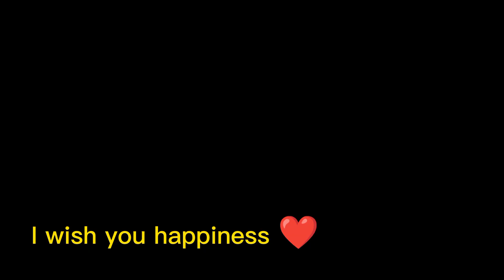Top 5 Most Handsome Donghua 😍 (godlike Anime) best Chinese Animation 2023 | Eng Sub.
The Anime spirit welcomes you 🌜✨

welcome to my humble abode
here's some refreshments

first off..

Now that that's settled...
if you are an anime lover or hater, which I know you're not *wink*
these are one of the best Animes you can ever lay your eyes on.
the visuals are just 😘 *chef's kiss💋

come back and thank me later,

Now for the link 🔗 to watch these Animes without ads

or search on Opera Mini browser for: GogoAnime

in this video you are watching the Top 5 Most Handsome Donghua 😍 (godlike Anime) best Chinese Animation 2023 | Eng Sub.

I may not be allowed to upload the link here but if you don't see a link, simply download the opera mini browser, turn on ads blocking and search 🔍 GogoAnime.

love you guysssszz 🤗
byeeeeeee!!!